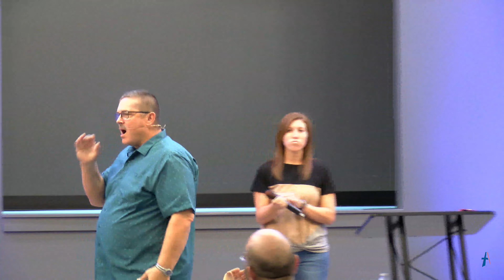Victory In Jesus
Pastor Packy Thompson
1 Corinthians 15:51-58
10:30AM Service (c)20038864